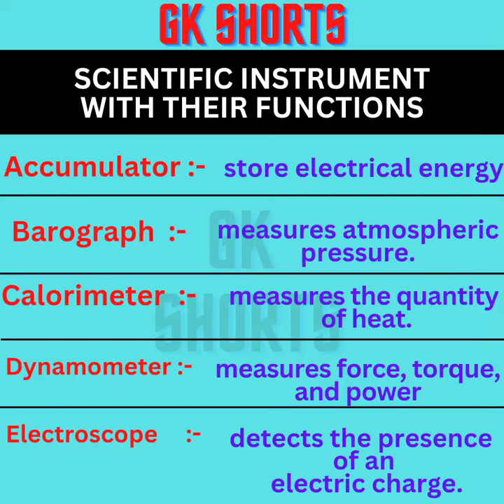Gk Shorts,Scientific Instrument with their functions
Welcome to my you tube shorts channel 👇
GK Shorts
In this Video:- Scientific Instrument with their functions  which will help you in clearing UPSE,IPS,,NDA DRDO etc. 👍

My aim is to give you help by uploading lots of Gk videos like this
I will keep uploading Gk videos on topics
such as
UPSE
BANKING
CA
COMPUTER AWARENESS
DEFENCE DEPARTMENT
PCS
SSC
NEET
JEE
RAILWAY
GEOGRAPHY etc. and many more